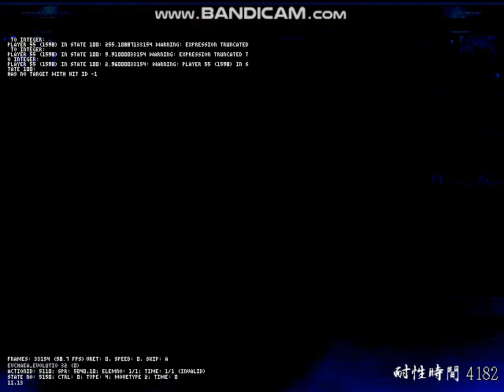Mugen: Evchaea_Evolutio vs T-Zetsu (1p and 12p)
A weird battle for sure. Things refused to work and have the battle go anywhere. also I don't feel like putting my money into bandicam. so just consider it a tie.